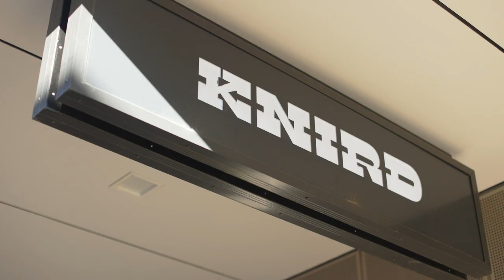Delano Crows Nest - Ultra Building Co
Coming Soon